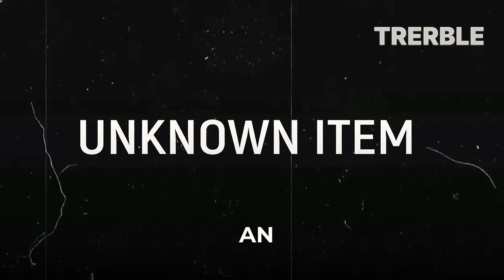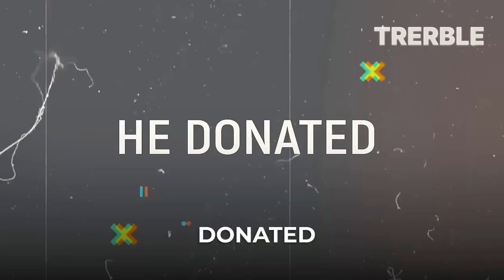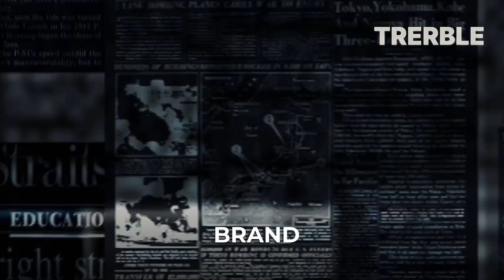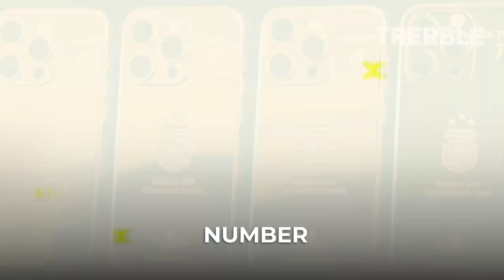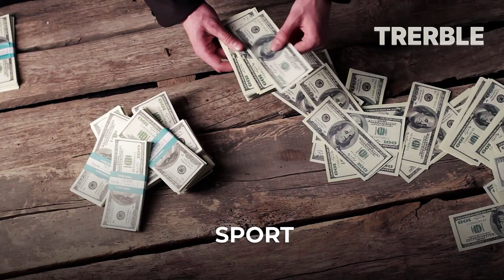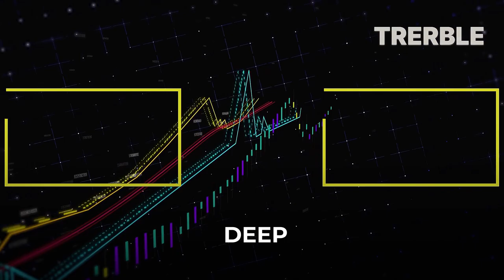Stupidly Expensive Things Football Legends Own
Private jets, entire villages in poor countries and million dollar watches collections. These are stupidly expensive things football players own.